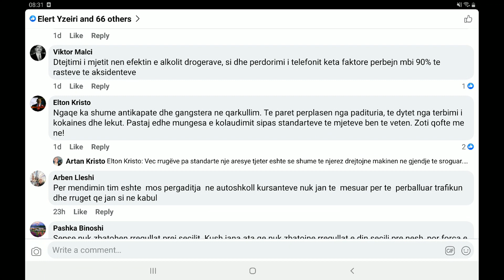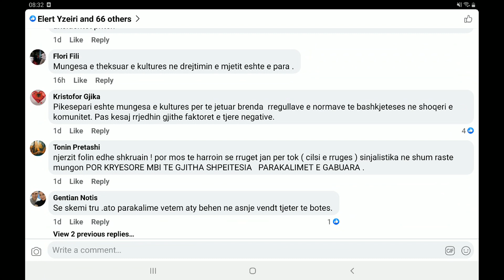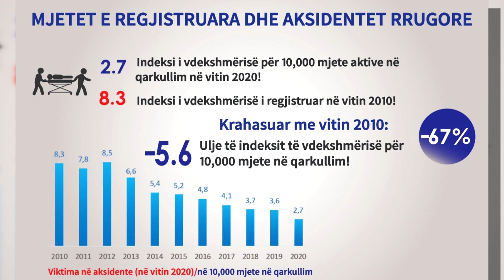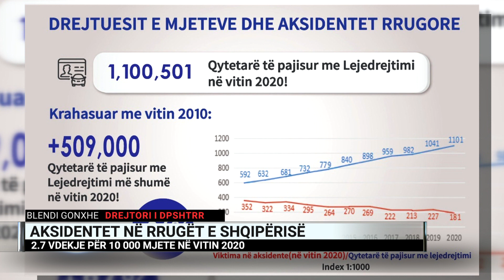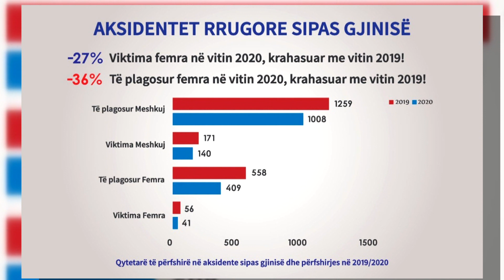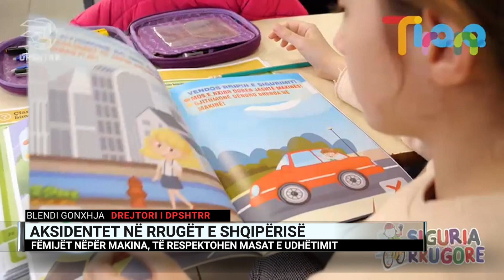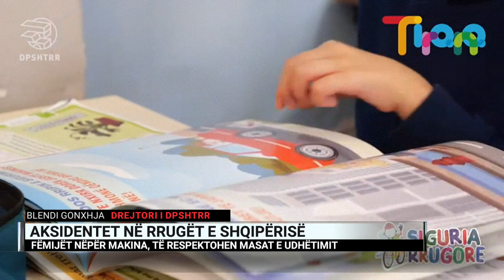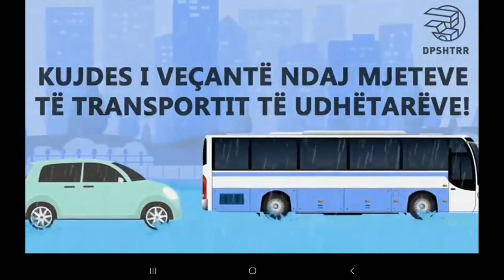Shkaktarët e aksidenteve, Gonxhja: 72% meshkuj, 28% femra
Rrugët e Shqipërisë bëhen shpesh skena të aksidenteve tragjike, të cilat vijnë shpesh si pasojë e shpejtësisë së tepruar dhe mosrespektimit të rregullave të qarkullimit. Por, çfarë tregon analiza mbi sigurinë dhe aksidentet rrugore, e përpiluar rishtazi nga Drejtoria e Shërbimeve të Transportit Rrugor?

Drejtuesi i kësaj drejtorie, Blendi Gonxhja ishte i ftuar në  Dita Jonë për të treguar më shumë. Ai thekson se në ndryshim nga vendet e BE, në Shqipëri ka një numër të lartë të aksidenteve ku përfshihen këmbësorët.